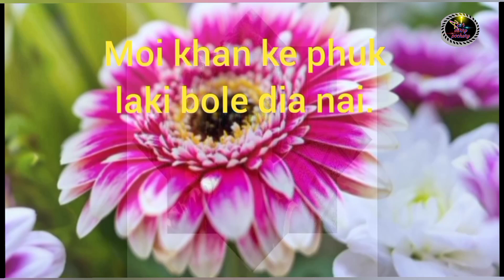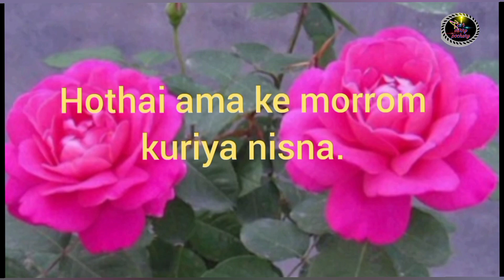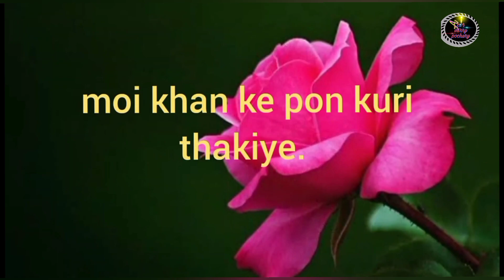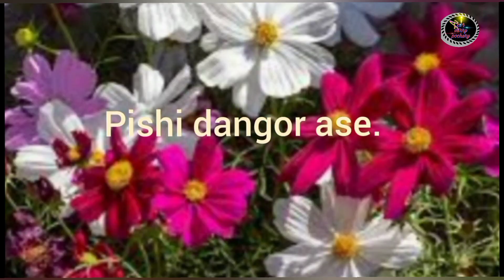morrom kuria baba.wish a very happy father's.day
this song is dedicated to all the father's.compose by azor viirry pochury.teach to teach channel.